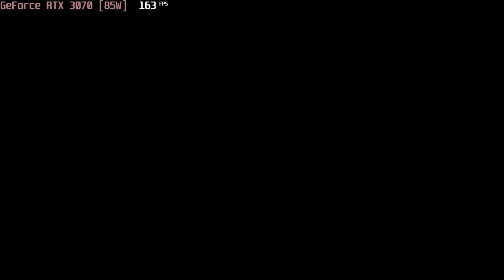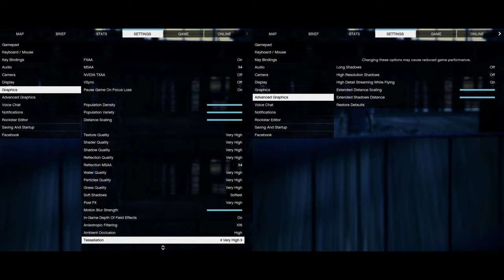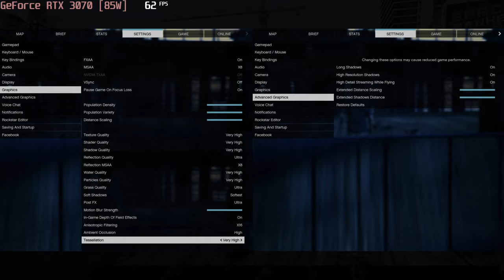🎮 NVIDIA GeForce RTX 3070 [Laptop, 85W] - GTA V gameplay benchmarks (1080p)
💻 Test Configuration:
• 16 GB RAM
• External Monitor

✅ LaptopMedia.com